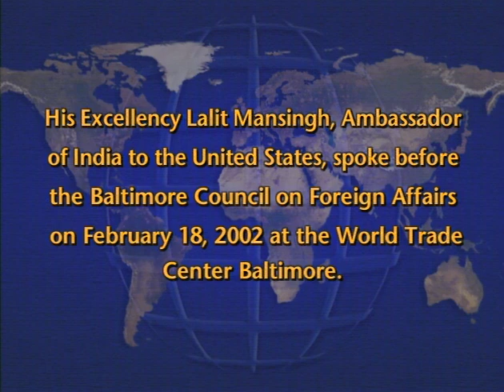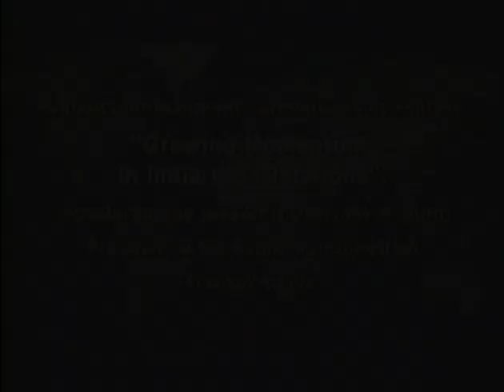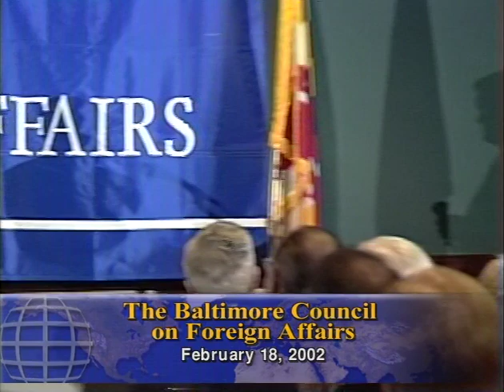Growing Momentum in India-U.S. Relations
Lalit Mansingh, Ambassador of India to the United States